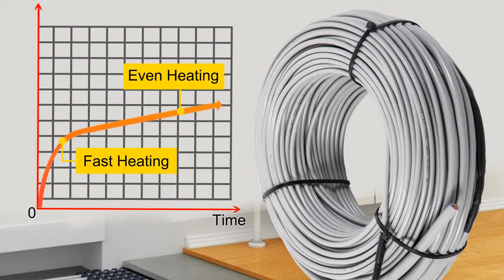Electric Floor Heating Cable 120 V 10.7 Square Feet With Thermostat Green Energy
This electric floor heating cable can heat up your floor and make you feel warm and comfortable in cold winter. It’s 35.3 ft long with a 10.7 square feet large heating area, and the Voltage: 120V; Amps: 1.1; Power: 135W.

Our cable can be used in your house or other places to heat the floor and air in cold winter, making you feel warm and comfortable.
It is constructed of high-quality copper-nickel and has a highly insulated FEP layer and a high-temperature-resistance PVC outer sheath.
It is also waterproof, fire-retardant, and corrosion-resistant.

Our floor heating cable is well manufactured with high-quality material.
It is robust and has the durability to be used for a long time.

Our floor heating system can reach the preset temperature within a small time range, and we also adopted an even heat technology to make it high-efficient and energy-saving.

Specifications:
Material: Copper-nickel
Length: 35.3ft / 10.76 m
Heating Size: 10.7 square feet
Voltage: 120V
Amps: 1.1A
Power: 135W
Weight: 3.31 lbs / 1.5 kg

Package Content
1 x Floor Heating Cable
1 x Thermostat